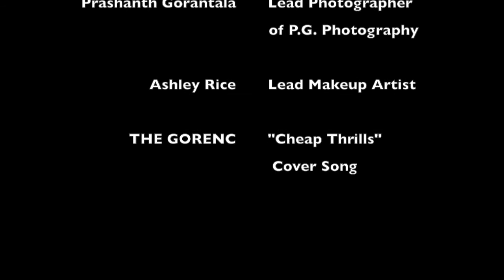The Road to Miss New Jersey's Outstanding Teen Promo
Bravura Magazine is excited to share with our readers a new series called, "The Road to Miss New Jersey's Outstanding Teen." We will be highlighting the contestants to are competing for this title in a special series post-holidays! Thank you to everyone who helped to make this series possible!

Lead Photographer - P.G. Photography

Makeup Artist - Ashley Rice

And be sure to check out GORENC's YouTube channel and check out their amazing music productions